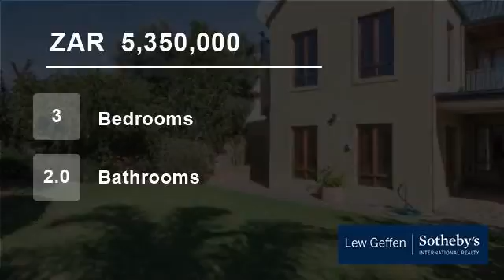3 Bedroom House For Sale in Devonvale Golf & Wine Estate, Stellenbosch, Western Cape, South Afric...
Magnificent Mountain & Vineyard views from the recently renovated home on the Devonvale Estate.   Three bedrooms, main en-suite.  Large open plan living with separate TV room which doubles as a 4th bedroom, all leading to a spacious patio with built in braai and fully irrigated garden.  Large modern kitchen, separate laundry/...